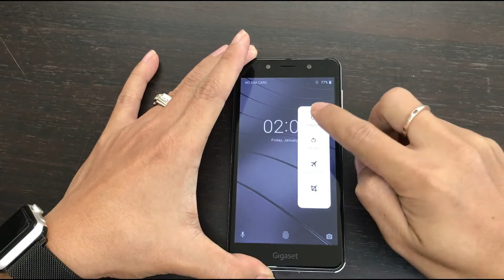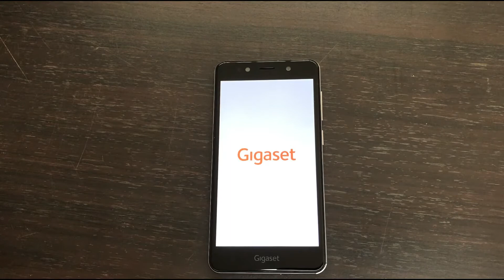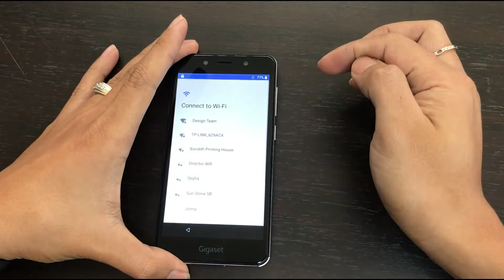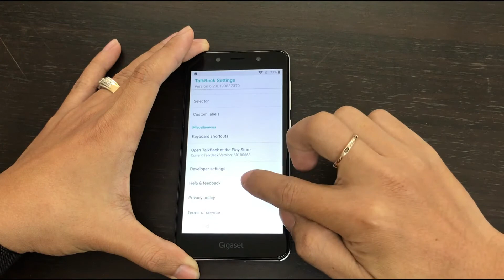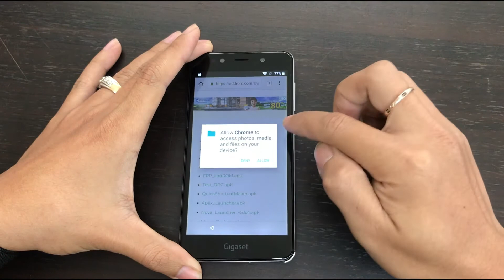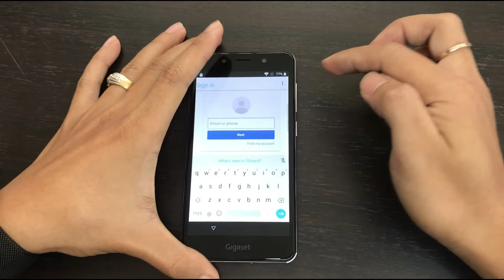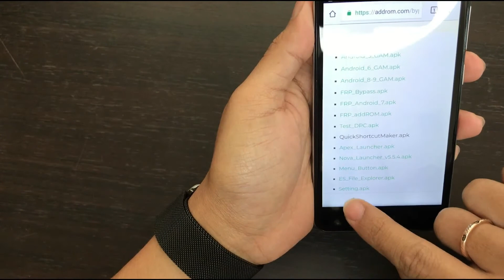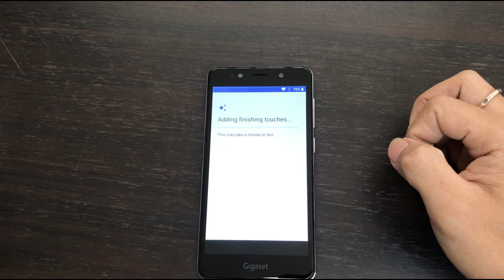How To Remove FRP GIGASET GS180/Hard Reset And Other Model